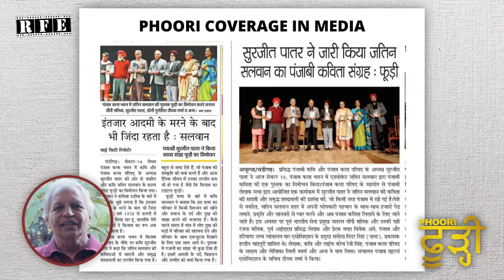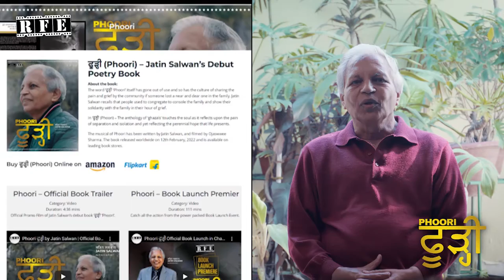Jatin Salwan's heartwarming message on success of his debut book '𝐏𝐡𝐨𝐨𝐫𝐢' | RFE TV | Poetry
Jatin Salwan shares a heartwarming message to the audience and readers on success of his debut book '𝐏𝐡𝐨𝐨𝐫𝐢'.

Catch all the action from the power packed Book Launch Event.

FILM CREDITS:
Production House: Pinaka Mediaworks LLP (India)
Digital: Rolling Frames Entertainment (RFE TV)
Poetry Written & Narrated By: Jatin Salwan
Campaign Film Conceived and Directed By: Ojaswwee Sharma

Official Hashtags